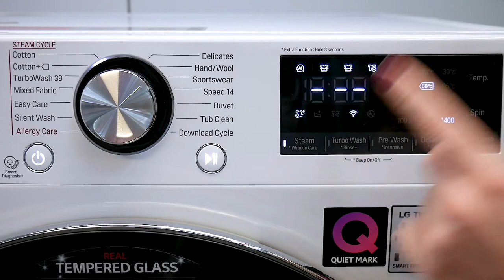Training video for F4V709WTSE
This is a training video for the LG F4V709WTSE washing machine, this years Dixons OEL for the wash range.